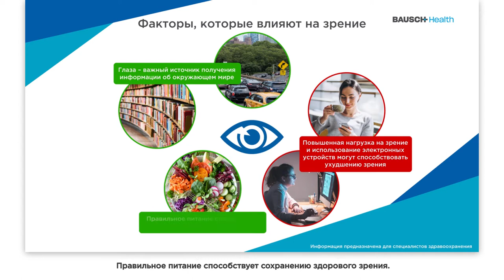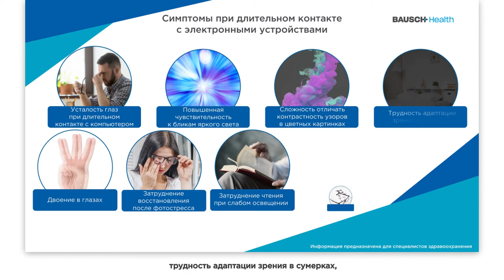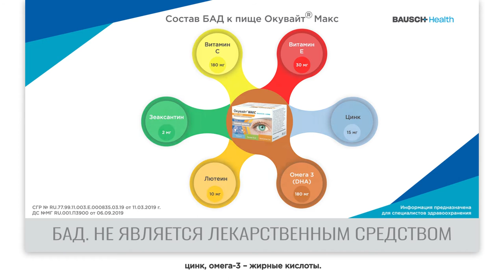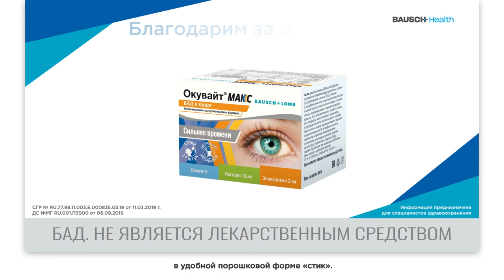Анимационный ролик| Анімаційний ролик | Animation video| ОкувайтМакс| Студия Анимации 7030.studio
Анимационный ролик для ОкувайтМакс